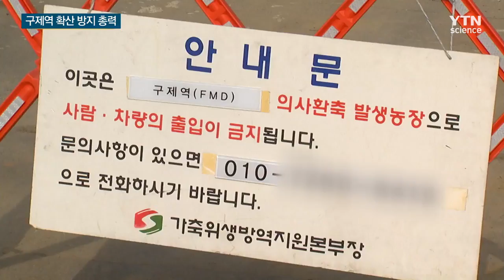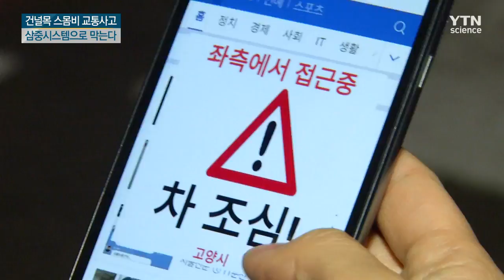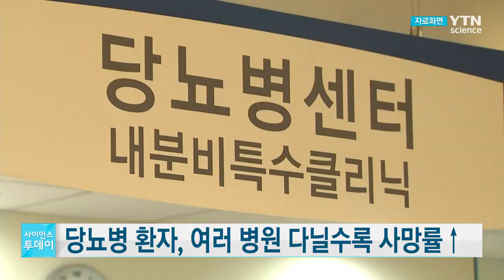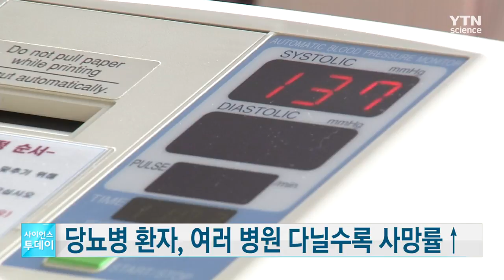[다시보기] 1월 31일 (목) 오전 사이언스 투데이 / YTN 사이언스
■ 구제역 '경계' 단계로 격상...확산 방지에 총력

■ 충청 유입 안 돼!…백신으로 찌르고 방역으로 막고

■ 경북 고령서 AI 바이러스 검출…"병원성 여부 확인중"

■ 을숙도 AI 항원 '저병원성'으로 판정

■ 건널목 '스몸비' 교통사고, 삼중으로 막는다

■ 사람 의도 파악하는 웨어러블 손 로봇 개발

■ 과기부, 의무송출채널서 종합편성채널 제외 추진

■ 어르신들, 겨울철 낙상 사고 조심하세요!

■ 당뇨병 환자, 여러 병원 다닐수록 사망률↑

■ '초미세먼지의 습격' 방콕, 대대적 휴교령 발령